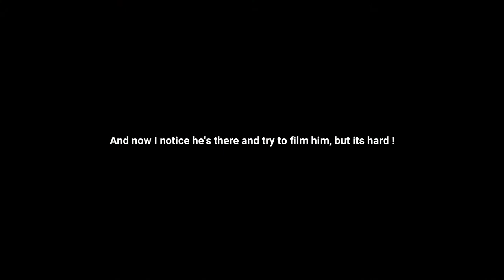Eastern Tiger swallowtails and a Hummingbird Hawk Moth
Out in my garden filming a gathering of beautiful Eastern Swallowtail butterflies when an unexpected guest came into the party; a Hummingbird Hawk Moth !  Only managed to get him on film fro about 6 seconds or so, but it was still really cool.  The hummingbird hawk moth is an insect that has evolved to look and fly like a hummingbird.  It is debatable as to how this occurred, evolution wise, but none the less, it is a really awesome insect and a pleasure to have finally captured one on film.  This recording is only the second time in my entire life that I have seen one of these !